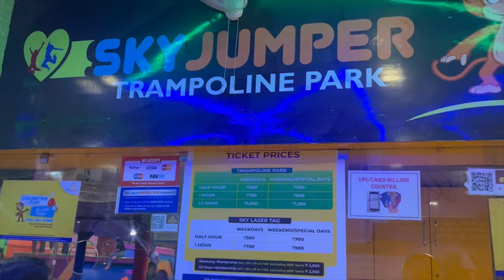Sky Jumper Trampoline Park Delhi under budget | Full Adventurer| Activities | Laser Tag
*Sky Jumper*
Location :- Sector 47, Gurugram, Haryana

Trampoline Park

Ticket Price -

*Weekdays*
30 Min - 500/-
60 Min - 750/-
90 Min - 1000/-

*Weekend*
30 Min - 700/-
60 Min - 900/-
90 Min - 1250/-

Laser Tag

Ticket Price -

*Weekdays*
45 Min - 500/-
60 Min - 750/-

*Weekend*
45 Min - 700/-
60 Min - 900/-